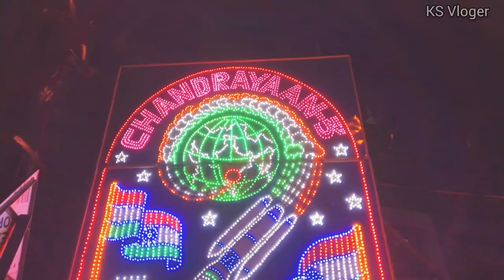Noapara Dada Bhai Sangha Durga Puja 2023 | Baranagar Durga Puja 2023 | Nawpara Viral Silicon Durga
নোয়াপাড়ায় আবার সিলিকনের দুর্গা 😲 | Nawpara DadaBhai Sangha 2023 | Exclusive | Durga Puja | North Kolkata
আগের বছরের মতো এবছরও ন-পাড়া দাওয়া ভাই সংঘ চমক দিয়েছে যা ভিডিও দেখলেই বুঝতে পেরেছেন ।।

❤️ KS Vloger ❤️